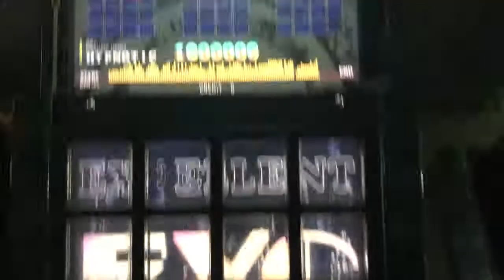[jubeat clan] バビロニア [EXT] EXC by K.W-INK